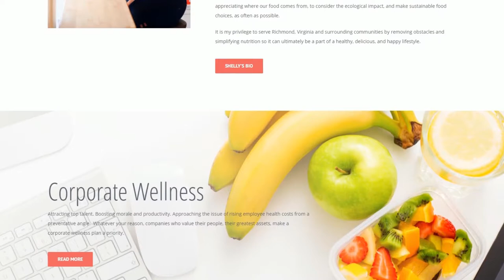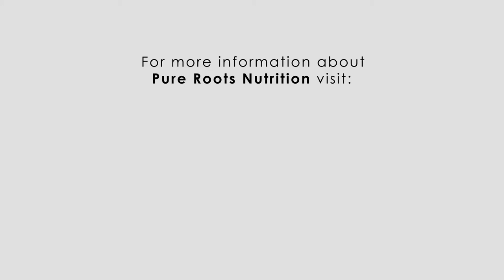Small Business Profiles: Shelly Rose of Pure Roots Nutrition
This video is one of a series focusing on the small businesses that call The Highpoint "home."  In this short Shelly Rose tells us a little bit about her business, Pure Roots Nutrition.

The Highpoint Richmond
in Scott’s Addition
3300 W Broad St at Mactavish Ave